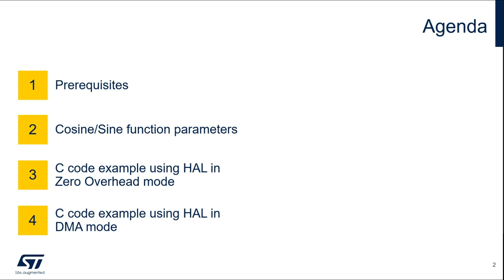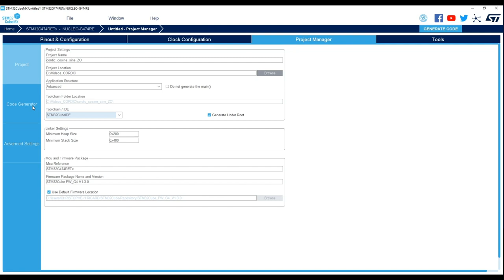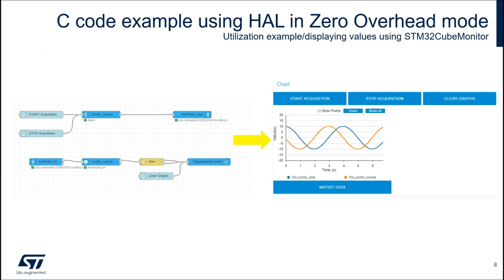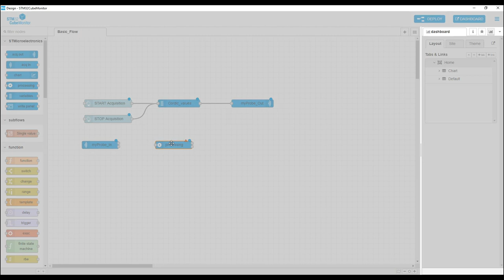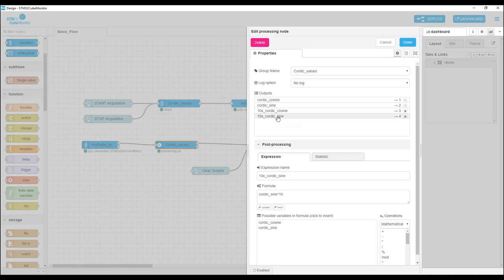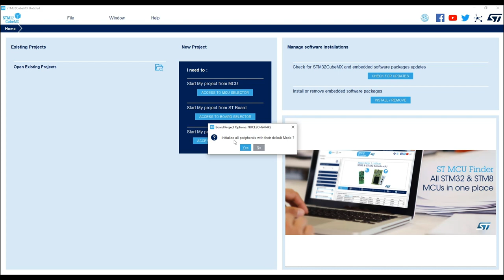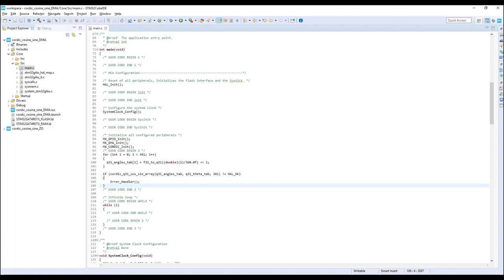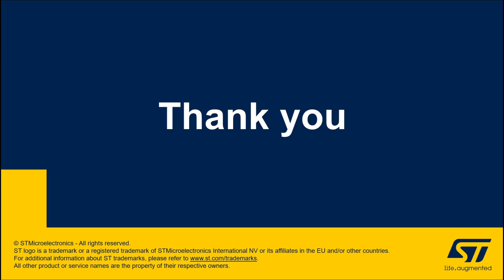CORDIC in Practice, Part 2: Cosine and Sine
The CORDIC is a hardware accelerator designed to speed up the calculation of certain mathematical functions, notably trigonometric and hyperbolic, compared to a software implementation.
The accelerator is particularly useful in motor control and related applications, where algorithms require frequent and rapid conversions between rectangular (x, y) and angular (amplitude, phase) co-ordinates.

This application note describes how the CORDIC accelerator works on STM32G4 Series microcontrollers, its capabilities and limitations, and evaluates the speed of execution for certain calculations compared with equivalent software implementations. The examples run on the NUCLEO-G474RE board.